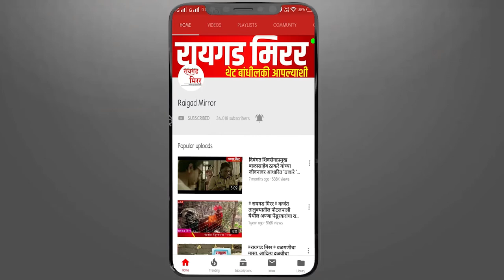जयंत पाटील दहाव्यांदा अर्थसंकल्प मांडणार की दुसऱ्यांदा गृहमंत्री होणार?